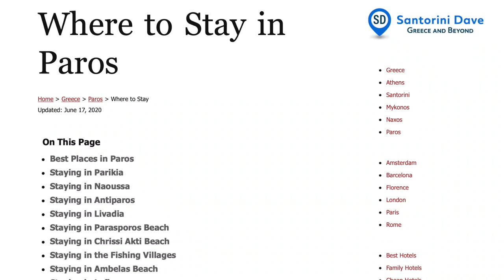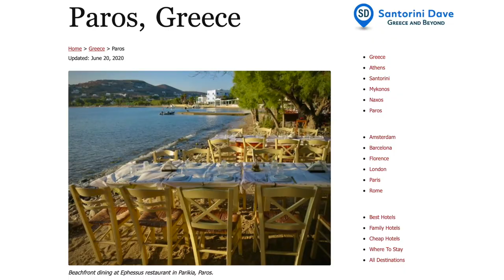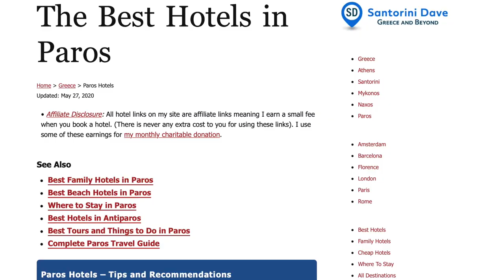Where to Stay in Paros - SantoriniDave.com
Paros Greece's best hotels in Naoussa & Parikia.

We introduce you to the main areas & neighborhoods for vacationing in Paros, for romance, luxury, families, & on a budget from luxury resorts to smaller boutique hotels.

00:00 Introduction
00:45 Parikia
01:15 Best Hotels in Parikia, Paros
01:27 Naoussa
02:07 Best Hotels in Naoussa
02:25 Antiparos
03:00 Best Hotels in Antiparos
03:12 Livadia, Paros
03:27 Kolymbithres Beach, Kalogeros Beach & Best Livadia Hotels
03:51 Chrissi Akti/Golden Beach
04:35 Chrissi Akti/Golden Beach Best Hotels
04:46 Parasporos Beach
05:13 Aliki Beach, Ambelas Beach, Piso Livadi Beach, Drios Beach
06:22 Lefkes

SantoriniDave.com is the internet’s most trusted independent hotel and travel website. We are a small team of hotel and travel experts; our site began as a travel guide to Santorini but quickly expanded to Athens, Mykonos, and most of the Greek islands. Recently we’ve broadened our scope to cover the best luxury, boutique, and family hotels and the best areas to stay and things to do in many of the world’s top destinations. For more in depth vacation travel guides, hotel reviews, maps and itineraries

For every stayed hotel booking made through our site, Santorini Dave donates $5 to the wonderful charity GiveDirectly, which gives cash transfers directly to people living in extreme poverty.